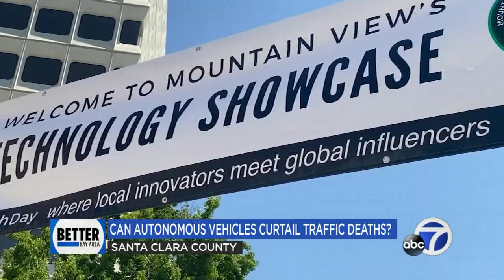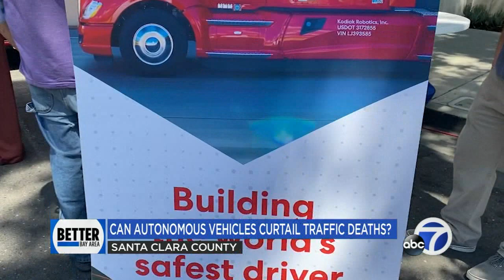Can autonomous vehicles curtail traffic deaths?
Amid rise in traffic deaths, autonomous vehicle companies believe saving lives on the streets may come from taking the driver out of the equation.